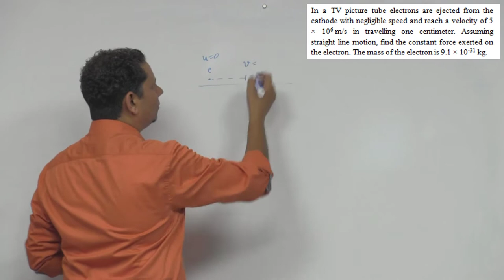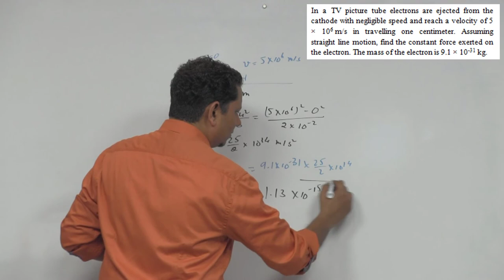HCV: In a TV picture tube electrons are ejected from the cathode with negligible speed and reach a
In a TV picture tube, electrons are ejected from the cathode with negligible speed and reach a velocity of 5×106 m/s in travelling one centimeter. Assuming straight line motion, find the constant force exerted on the electron. The mass of the electron is 9.1×10–31 kg.